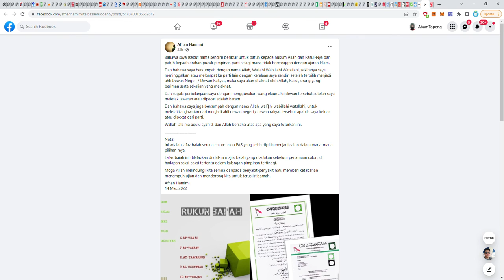Afnan Tegur Khairuddin Tentang Bai'ah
Nampaknya Khairuddin Aman Razali at-Takiri mendapat serangan bertali arus dari pimpinan PAS terutamanya dari Afnan Hamimi... bila Afnan Hamimi menyerang Khairuddin Aman Razali at-Takiri dengan isu lafaz bai'ah.

Naya wei.

Lafaz Baiah Calon Pilihanraya PAS